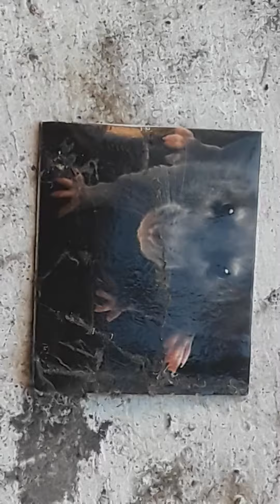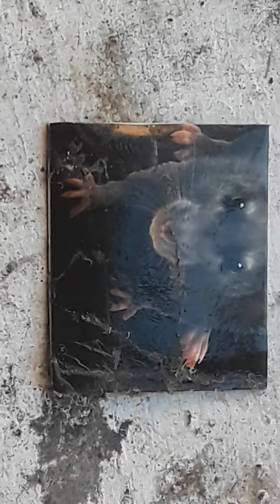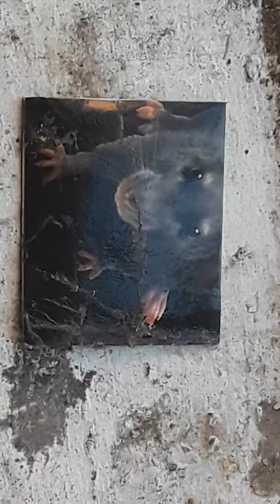PASTOR snitched on his friends @ brooklyn barbershop. NO LOYALTY